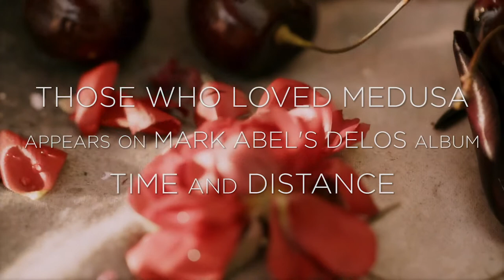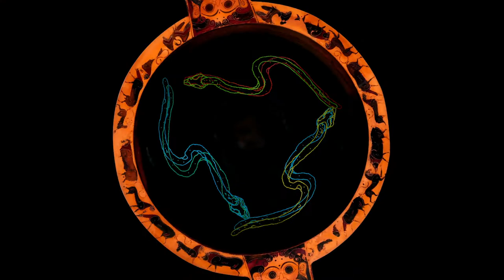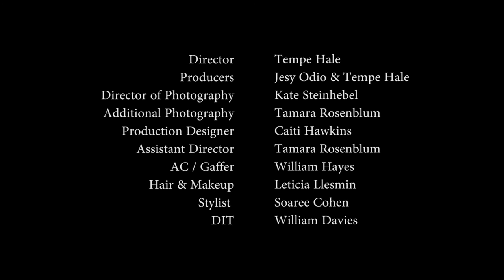Mark Abel: Those Who Loved Medusa (The Film) featuring Hila Plitmann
A Film by Tempe Hale
Composer: Mark Abel
Text: Kate Gale
Artists: Hila Plitmann, soprano; Carol Rosenberger, piano; Bruce Carver, percussion;
Album: Time and Distance
Label: Delos Productions (DE 3550)